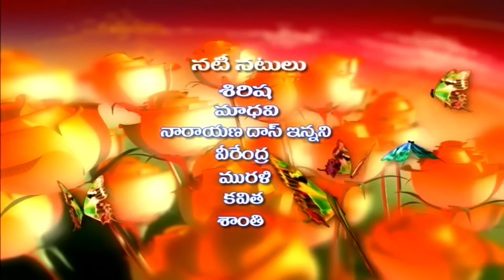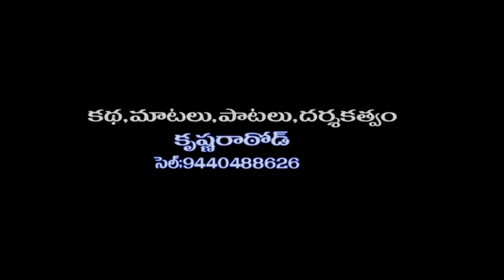SAMKIMATHA CHARITRA BANJARA MOVIE PART 1/12 NEW QVIDEOS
SINGER-KRISHNA RATHOD-SAI CHAND-SWARNA-BUKYA SHUSHILA
RECORDING-SRINIVASA DIGITAL RECORDING STUDIO GAJWEL
ARTIST-SHRISHA-MADHAVI-NARAYANDAS INANI-VIRENDER-MURALI-KAVITHA-SHANTHI
DANCER'S-NARENDER-JOHAR-SRISHALEM-HARIKA-VINOD
CAMERA-SATTI BABU
EDITING-KODAM SANTOSH
COREGROPHER-RAJU-VERENDER
STORY-SCREENPLAY-DIRECTOR-KRISHNA RATHOD
PRODUCER-MD QADEER
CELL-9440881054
NARAYANKHED-502286_TS.